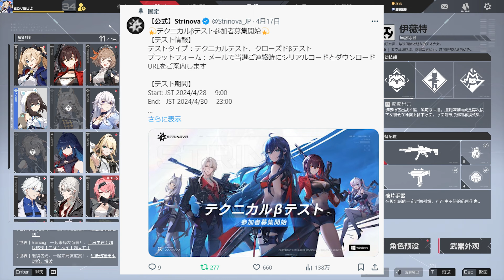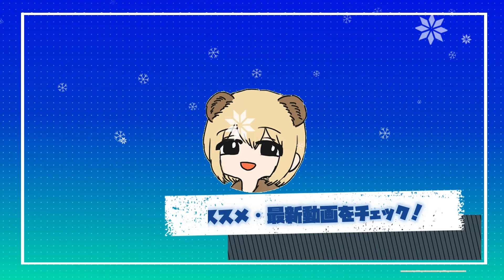遠隔型スタンド"熊"を使って敵を妨害する原神風TPS【Strinova 実況】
◆応募リンク
近日日本上陸
◆生放送・配信先
限定配信など行っておりスタンプなど使えます。

BFシリーズ（1,V,2042）をメインに気になったゲームやっていきます。

【過去主催イベント】
RUST スト鯖
VCR RUST
PvP STREAMER RUST
BATTLEFIELD STREAMER CUP

【 使用素材 】

■音関係■

▶YoutubeAudioLibraly